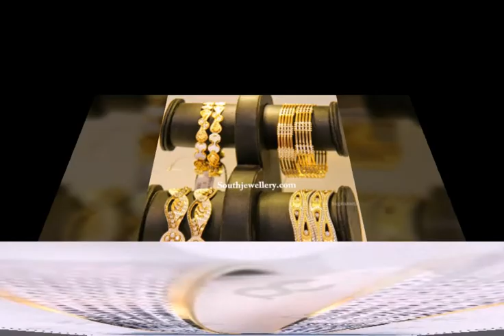Latest light weight daily wear gold bangles designs imitation gold plated bridal bangles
Special light weight daily wear gold bangles designs imitation gold plated bridal bangles